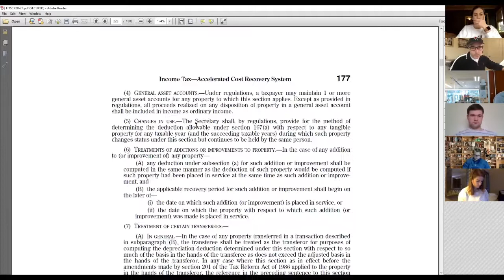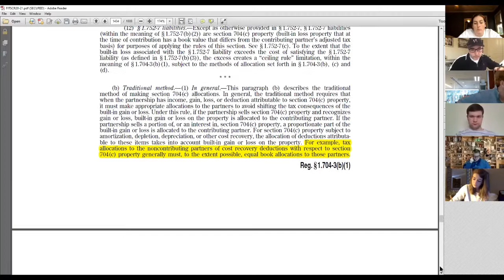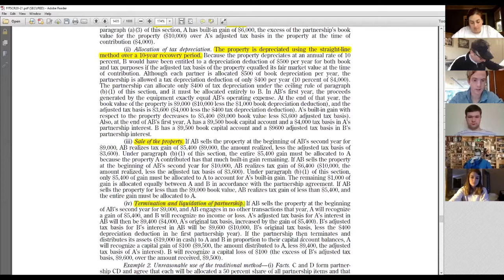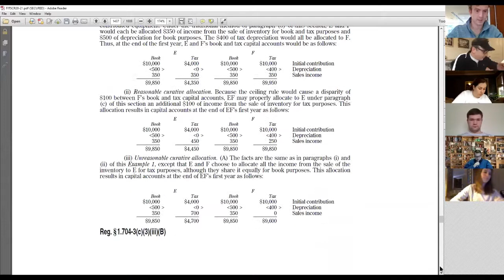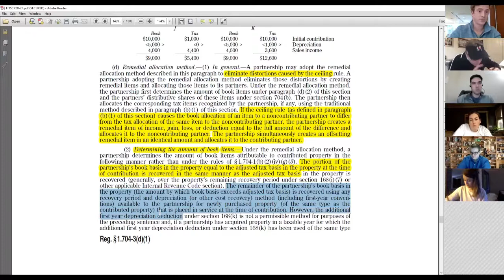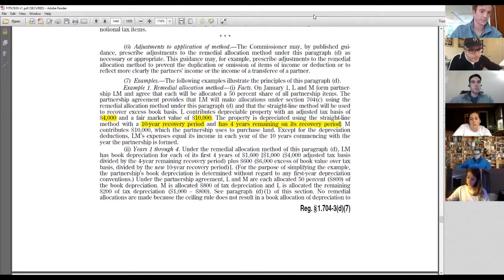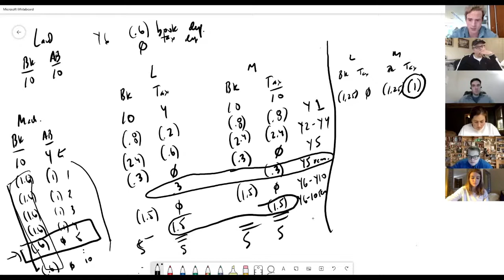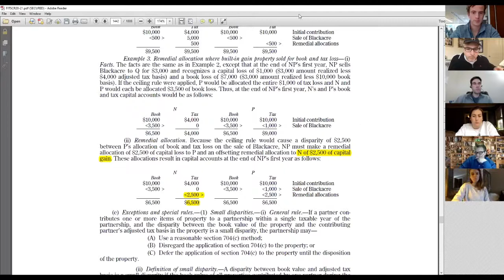Partnership Taxation law lecture #12 - Section 752 (Recourse debt